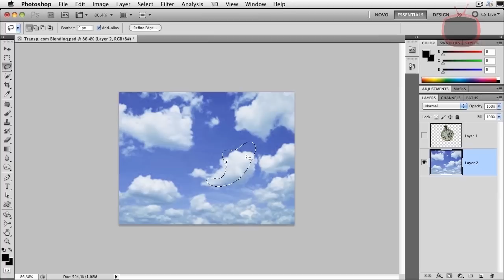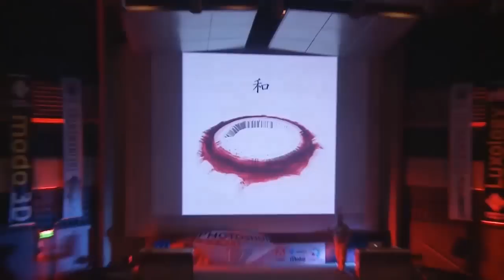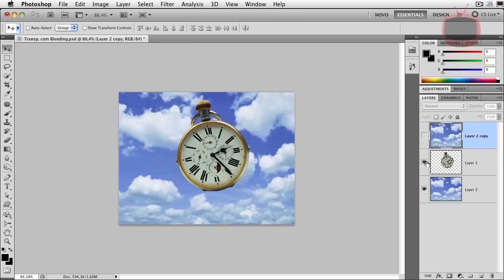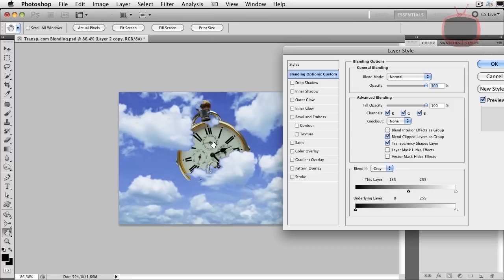Mesclagem Photoshop com Layer Style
Mesclagem Photoshop com Layer Style - PhotoPro TV #71 video

Getulino Pacheco mostra a técnica de mesclagens avançadas, usando a Layer Style no Photoshop.